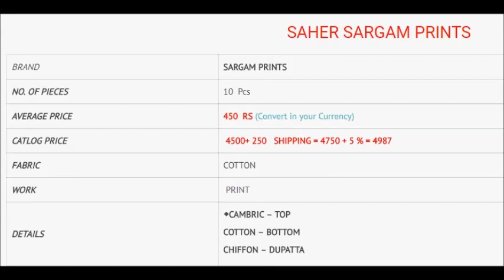SAHER SARGAM COTTON PRINT SWHOLESALE RATE CALL OR WHATSAPP +91 8828391569